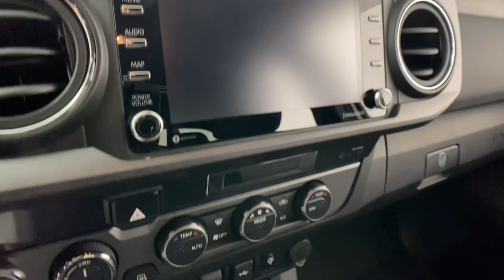2021 Toyota Tacoma Easton, Allentown, Bethlehem, Phillipsburg and Stroudsburg PA TP12099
Silver Used 2021 Toyota Tacoma TRD Sport available in Easton, Pennsylvania at Koch Toyota. Servicing the Allentown, Bethlehem, Phillipsburg and Stroudsburg PA area.

Koch Toyota
3816 Hecktown Rd

CLEAN CARFAX... NO ACCIDENTS, ONE OWNER, INCLUDES PREPAID MAINTENANCE, AND KOCH 33'S EXCLUSIVE UNLIMITED TIME/100000 MILE POWERTRAIN WARRANTY, 4WD, ABS brakes, Active Cruise Control, Air Conditioning, Alloy wheels, Apple CarPlay/Android Auto, Electronic Stability Control, Exterior Parking Camera Rear, Front fog lights, Heated door mirrors, Illuminated entry, Low tire pressure warning, Remote keyless entry, Steering wheel mounted audio controls, Traction control. Odometer is 18730 miles below market average! Silver 2021 Toyota Tacoma TRD Sport V6 4WD 6-Speed Automatic 3.5L V6 PDI DOHC 24V LEV3-ULEV70 278hpbrbrRecent Arrival!